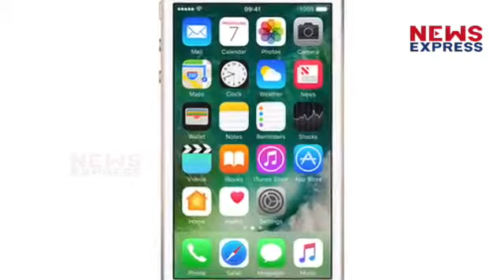2019 के लिए Modi की तैयारी, जल्द बदलेगी Varansi की तस्वीर 9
2019 से पहले PM Modi अपने ससंदीय क्षेत्र Varansi का पूरी तरह से Makeover करना चाहते हैं. Varansi के लिए Modi का Plan क्या है जानिए इस Report में.